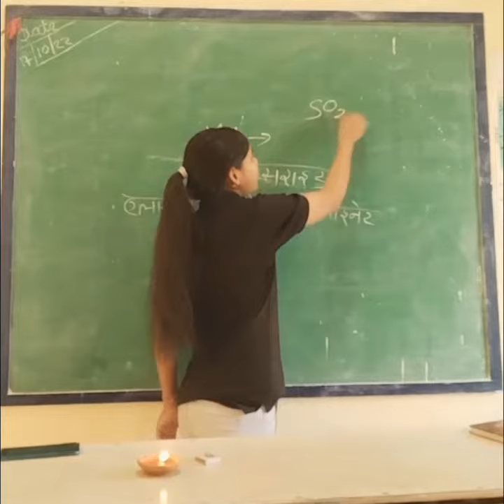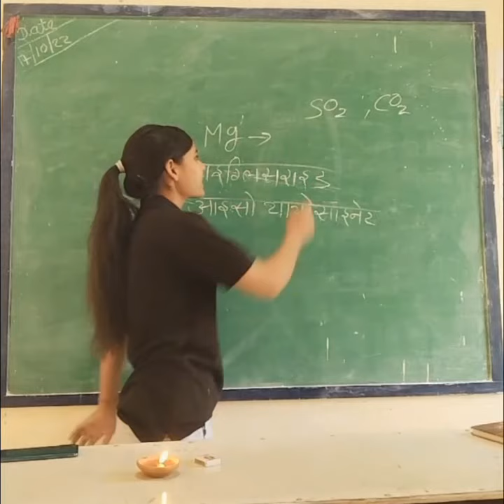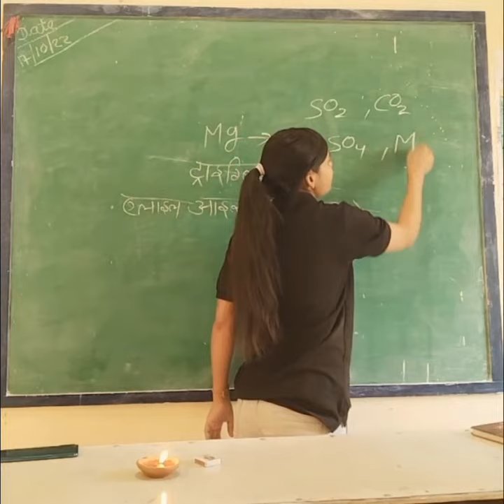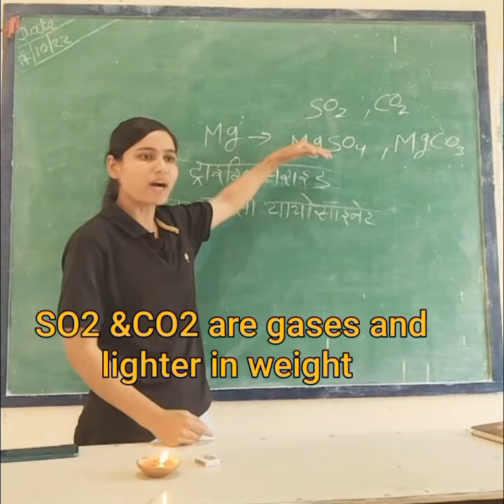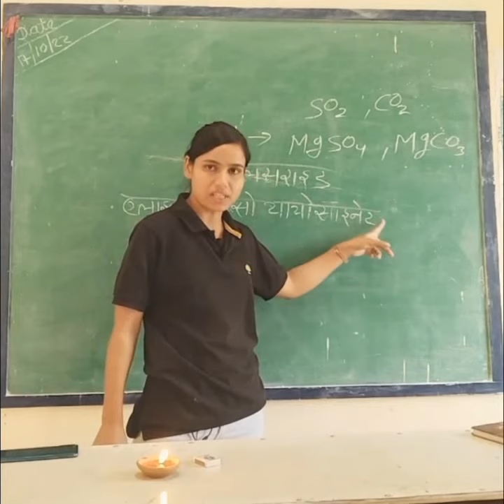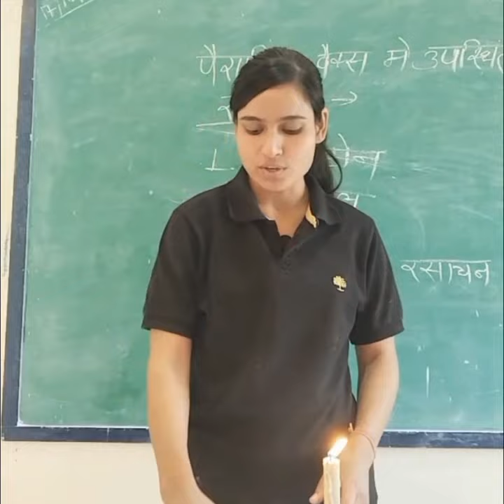Diya ya mombatti jalane se phle jane scientific aspect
Believe science classes